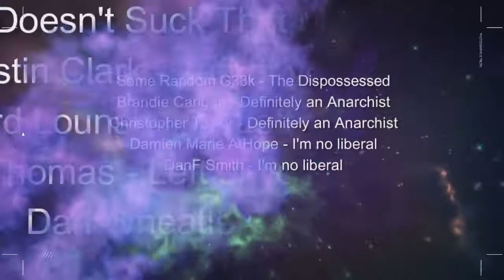Red Reviews #12 A Brief History of Neoliberalism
This episode Justin and Cory talk about Dave Harvey’s book, A Brief History of Neoliberalism